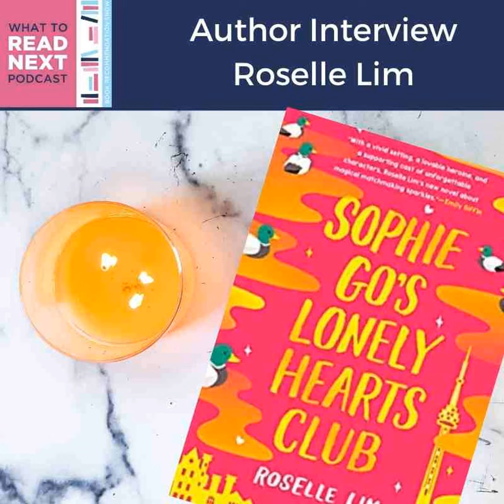#541 Author Interview: Sophie Go's Lonely Hearts Club by Roselle Lim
Today I am chatting with Roselle Lim. Roselle’s books feature food and multiple generations with a dash of magic. In this episode, Roselle shares how menus are the initial seed for her three books. We chat about the place we long to visit and what to expect about book 4, which is a departure from the foodie books.